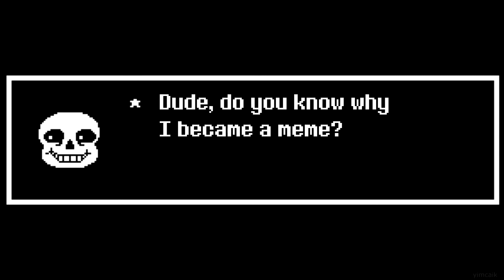Do you know why I became a meme?